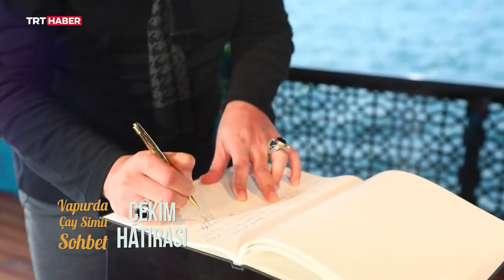Vapurda Çay Simit Sohbet 196. Bölüm - Hüsnü Şenlendirici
Her hafta iş ve sanat dünyasının ünlü isimleri ile İstanbul’un bir yakasından diğer yakasına keyifli bir sohbet eşliğinde gerçekleştirilen yolculuğun bu haftaki konuğu, ünlü müzisyen ve klarnet virtüözü Hüsnü Şenlendirici.